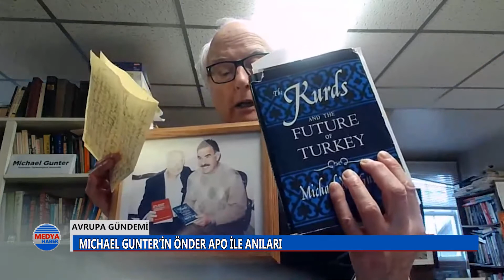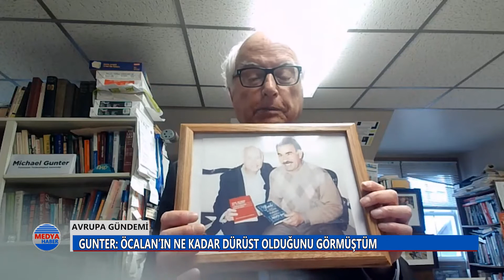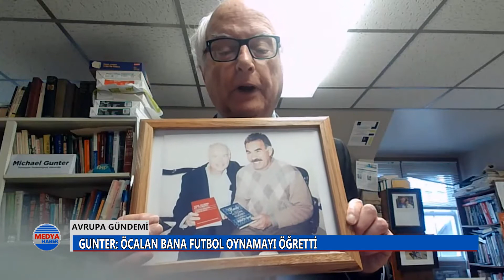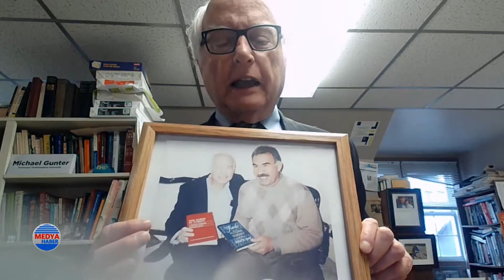Öcalan ile görüşen Prof. Gunter anılarını anlatıyor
Kürt halk önderi Abdullah Öcalan ile 1998 yılında Şam'da görüşen, Amerika Tennessee Üniversitesi öğretim görevlisi, Prof. Michael Gunter, Medya Haber TV'de, Avrupa Gündemi programına katıldı.